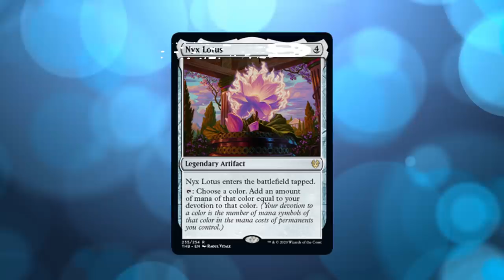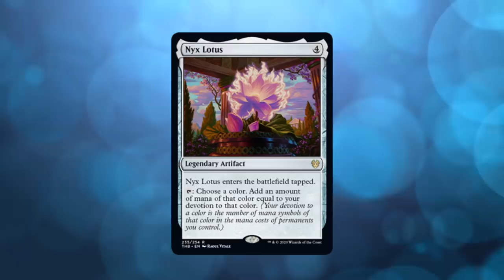Exclusive Theros Beyond Death Preview Card (sponsored)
Thank you to the lovely folks at Wizards of the Coast and ChannelFireball.com for sponsoring this video! What's your favorite Theros Beyond Death preview so far?